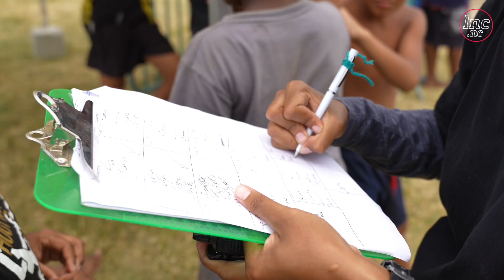Son job d’été : renfort à Nouméa plage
Emilie entamera bientôt sa troisième année de licence en physique chimie à l’université de Calédonie. Pour l’heure, c’est un peu plus loin, à la plage du Kuendu Beach,  que l’étudiante a choisi de travailler pour l’été, en participant à l’organisation de l’opération « Nouméa Plage ».